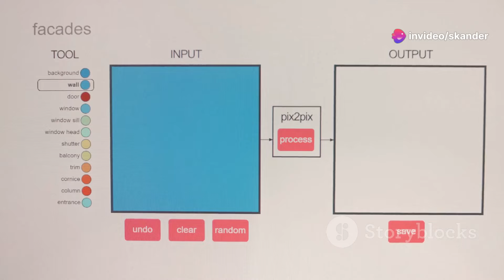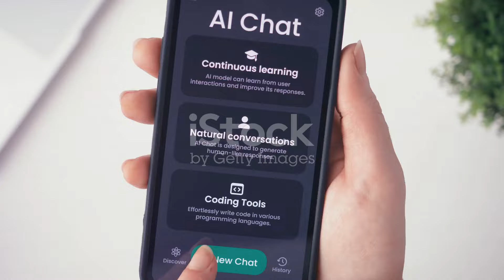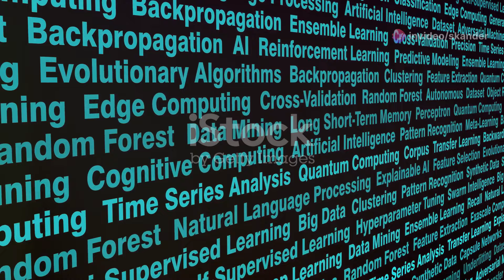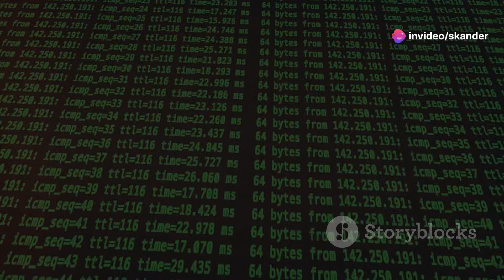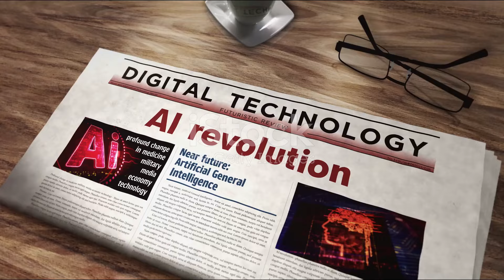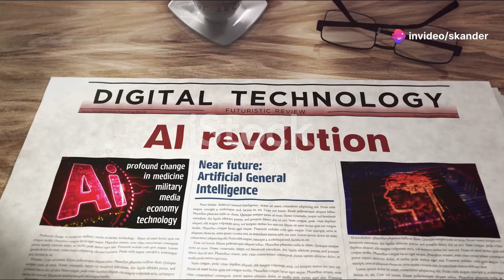L'IA l'avenir d'aujourd'hui même pour le futur Révolution ou Menace?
Découvrez le monde fascinant de l'intelligence artificielle (IA) et son immense potentiel ! 🇫🇷 Dans cette vidéo, nous explorons la définition de l'IA et sa capacité à simuler l'intelligence humaine. Plongez dans les technologies sous-jacentes comme l'apprentissage automatique, le traitement du langage naturel et la robotique. Apprenez comment l'IA révolutionne notre quotidien, de la médecine à la finance, en passant par les transports. Nous aborderons les défis éthiques et les préoccupations liées à la vie privée.

👍 Si vous avez aimé cette vidéo, n'hésitez pas à la liker et à la partager !

OUTLINE:

00:00:00 Introduction to AI and Its Definition
00:01:10 Historical Evolution of AI
00:01:38 Recent Advances in AI
00:02:03 AI in Healthcare
00:02:27 AI in Transportation
00:03:41 AI in Finance
00:04:56 Risks and Challenges of AI
00:06:10 Future Perspectives of AI
00:07:25 Conclusion